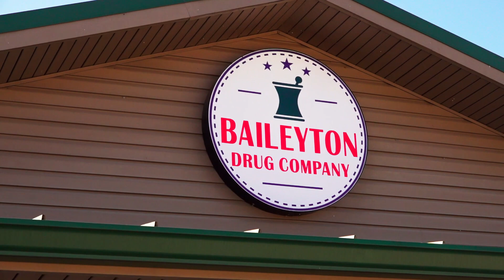Baileyton Drug Company T&B Show Presented By Starne's Barber Shop - Ep. 4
Check out this week's edition of The Baileyton Drug Company T&B Show Presented By Starne's Barber Shop!